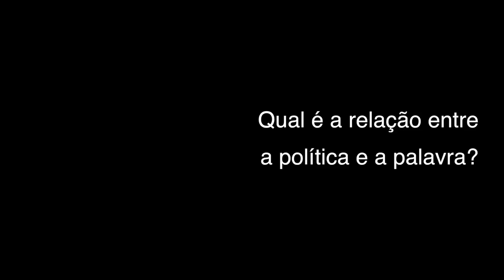Christian Dunker: qual é a relação entre a política e a palavra?